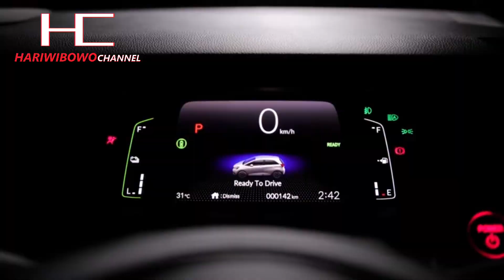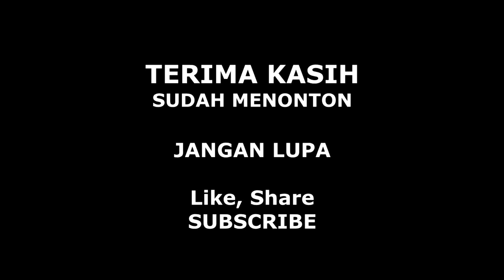DIAM DIAM Honda JAZZ Terbaru 2021 Rilis Di ASIA TENGGARA!! Indonesia CITY HATCHBACK??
Honda Jazz generasi keempat meluncur dikawasan Asia Tenggara setelah dikatakan tidak cocok untuk pasar di Indonesia. Kehadirannya tersebut membuat publik tanah air bertanya-tanya, apakah HPM selaku pemegang merk honda di Indonesia akan melanjutkan generasi Jazz di Indonesia ataukah mendatangkan City Hatchback yang sudah terdaftar dalam website NJKB di Indonesia??